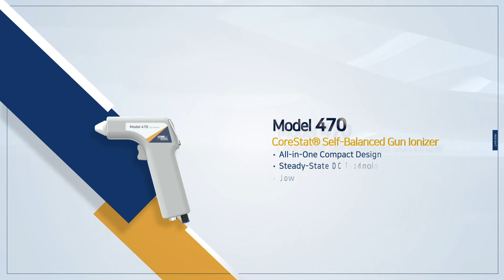Model 470/472A Gun Ionizer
Electrostatic force is a typical source of micro particle contamination in cleanroom environment for high tech industries. It is very hard to remove particles once they attracted on the charged surface of materials. Neutralization is important for remove particles from the charged surface.

Model 470/472A Gun Ionizer designed and built with CoreStat® Self-Balance technology. Strong ionized air force removes particles from the charged surface effectively and it does not require regular based calibration with low peak offset voltage.